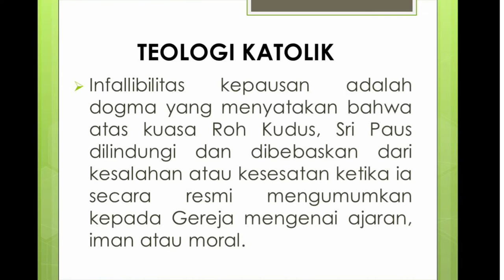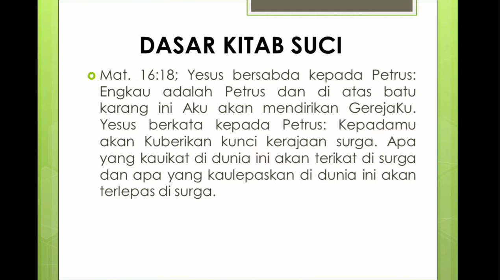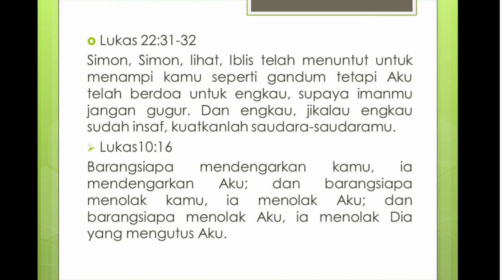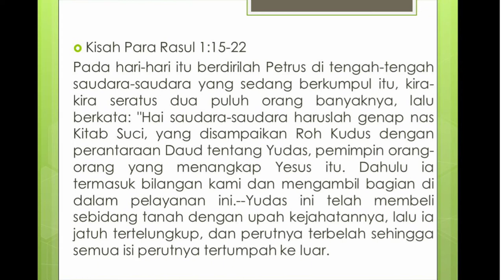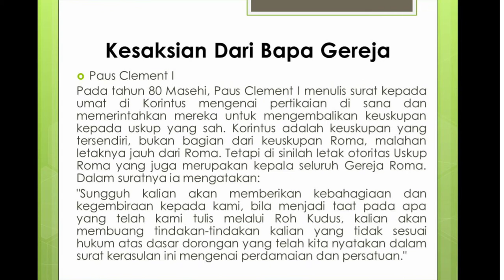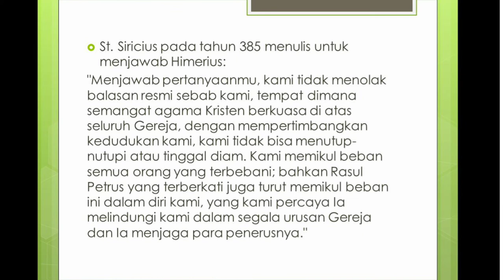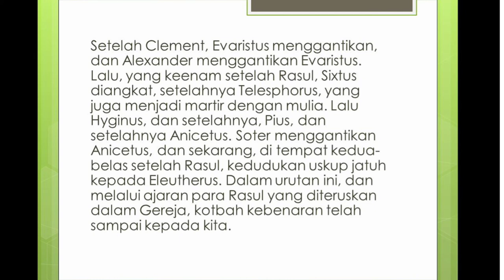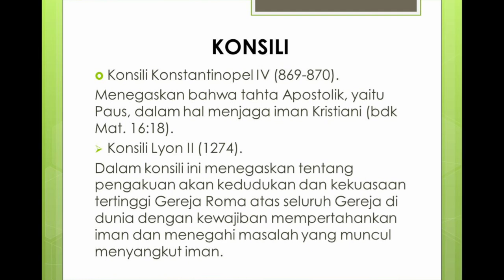Dogma Infallibilitas Paus